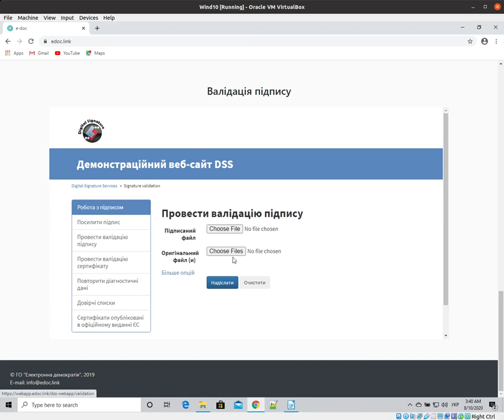Приклад створення еДок у LibreOffice 7.0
Використовуються штатні функції LibreOffice 7.0
При завантажені обирайте Українську локалізацію